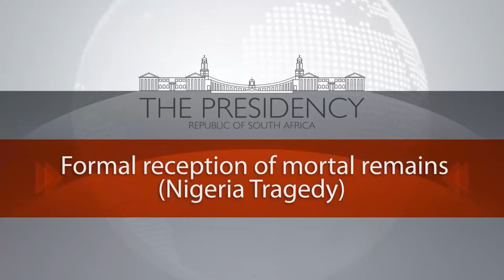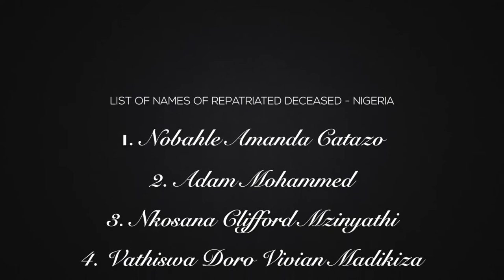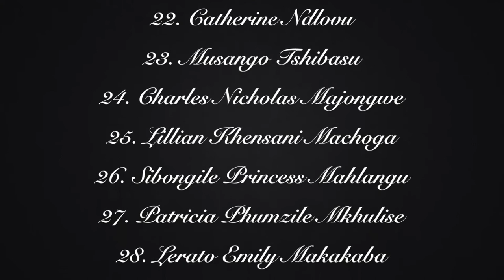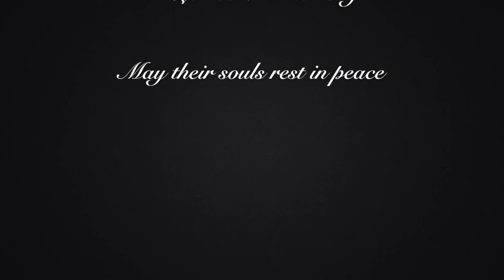Formal ceremony to receive mortal remains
Formal ceremony at Waterkloof Airforce Base to receive the remains of South Africans who perished in Nigeria when a church building collapsed. Deputy President Cyril Ramaphosa give a keynote address, 16 November 2014